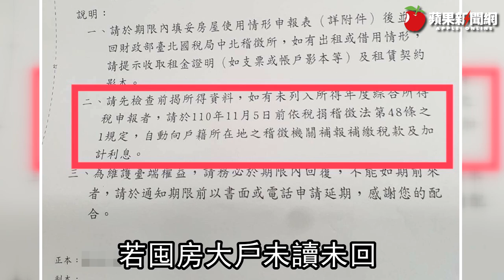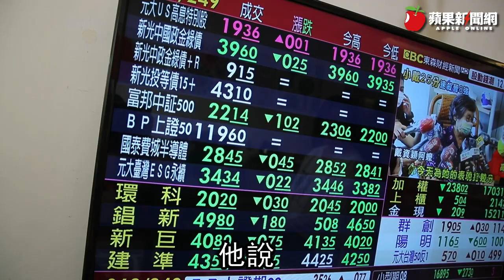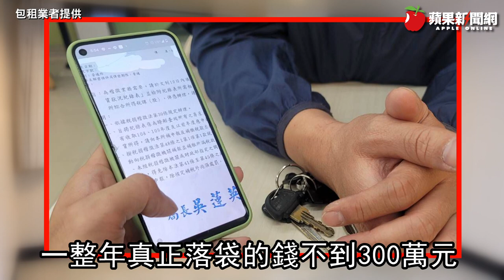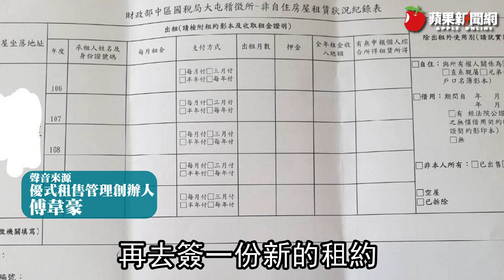囤房大戶1｜騎機車跑13小時業務 40歲單男「不知不覺擁19房」 | 台灣新聞 Taiwan 蘋果新聞網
囤房大戶也有煩惱！台中一名40多歲陳姓投資客，出社會20年從事業務，每年業務執行所得可達300至500萬元，「我從不碰基金股票外匯定存，一有錢就買房，存房當存錢，過去房價便宜，幾乎一兩年就能買一間」，他的名下累計擁有19間房產，最近收到一張來自國稅局的「租賃所得查核表」，扣除必要費用併入所得，一年可能得補稅近五十萬元，讓他不知如何是好，相當焦慮。

【囤房大戶1｜騎機車跑13小時業務　40歲單男「不知不覺擁19房」】

【囤房大戶2｜擁19房補繳50萬「會痛」　學者：課太少】